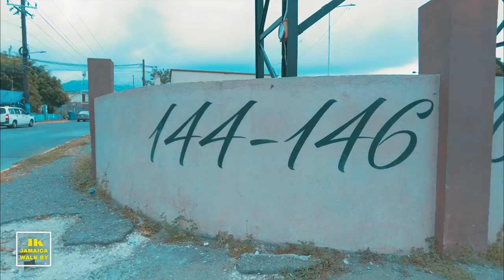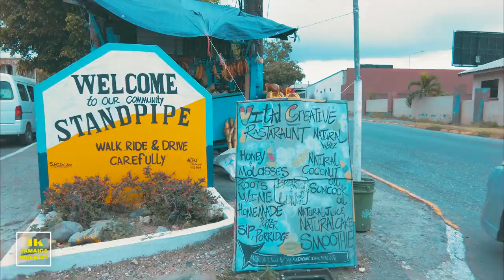✔️Liguanea St Andrew / Kingston Jamaica, where The Rich Shop 2021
Liguanea St Andrew / Kingston Jamaica where The Rich Shops 2021

Liguanea was the original name of the parish of St. Andrew, but now only refers to the small commercial centre mid-way between Half-Way Tree and Papine.  Liguanea connects with Half-Way Tree by Hope Road, and to Cross Roads by Old Hope Road.

St. Andrew was one of the first parishes in Jamaica to be established by law in 1867. Before being established, it was known as ‘Liguanea’, the Taino word for iguana. St. Andrew lies to the north, west and east of Kingston. As Kingston grew in popularity wealthy residents of Kingston began buying old “pens” in St. Andrew.  “Pen” originally referred to a farm where livestock was kept, and until recently, many areas in St. Andrew were still called pens.  “Pen” soon came to be considered a derogatory term for places where people lived and many of these pens were renamed “gardens”.

Geographical Location

St. Andrew stretches from Cross Roads to Rockfort in the east, and reaches up into the Blue Mountains, sharing borders with St. Thomas, Portland, St. Mary and St. Catherine.  Overlooking Kingston and St. Andrew, the Blue Mountains reach as high as 1,930 metres at Sir John’s Peak within the municipal boundaries. The fan-shaped Liguanea Plains rise from sea level to the foothills of the Blue Mountains. St. Andrew along with the parish of Kingston has a total coastline area of 64.37 kilometres, with the total area of shoreline (usable coastline) being 48.8 kilometres.

My Gear
Small camera
Action camera
Larger camera
24mm GM
85mm 1.4 GM
35mm 1.4
16-35 GM
100-400 GM